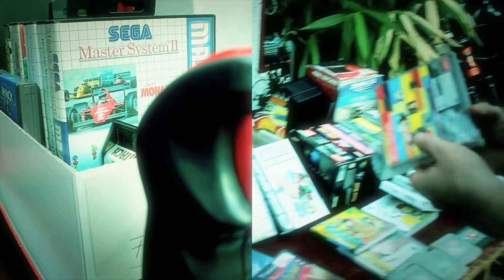Herr Kaschke - Planet of the Games S01E21 - Brause und andere Drogen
"Pixel auf der Leinwand und elektronische Sounds im Ohr - oder war es doch andersherum? So oder so ähnlich lautet das Motto der regelmäßig stattfindenden Nerd-Convention "Games People-Play" in der Brause Düsseldorf."

Anlässlich der 2 Jahre "Games People-Play" - Party erschien Herr Kaschke auf dem Tanzflur und schaute nach ob in Nerdistan noch Chaos und Unfug herrscht oder hausmütterliche Normalität eingekehrt ist.

Verwendete Tracks im Video:
Tom Woxom - Changemode